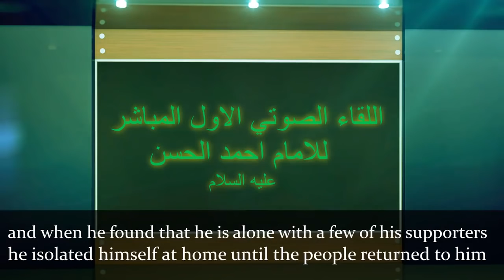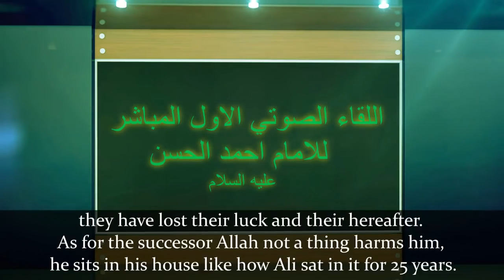Ahmed Al-Hasan's method of spreading Islam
Ahmed Al-Hasan is the promised Mahdi to be born in the end times, the successor and messenger of 12th Imam- Muhammad ibn Hassan and the messenger of Al Khidr to the Muslims, the awaited Comforter sent from Jesus to the Christians, and the messenger sent from Elijah to the Jews before their return.